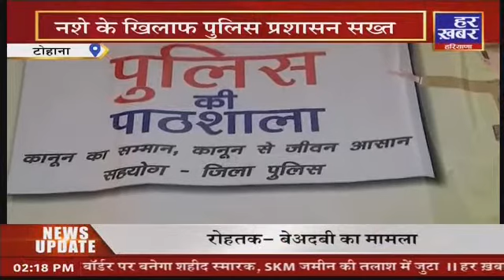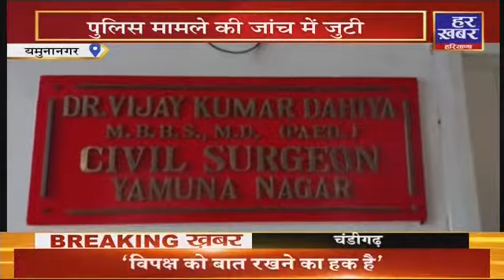2 पहर ख़बर@ 2 PM | Part-2 | 14 Dec 2021 || Har Khabar